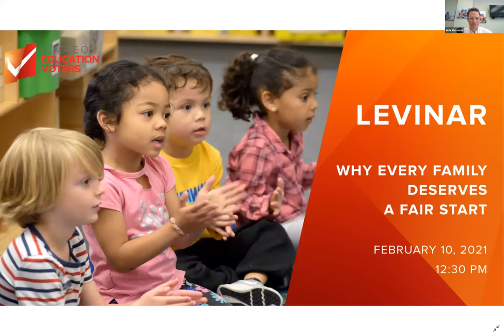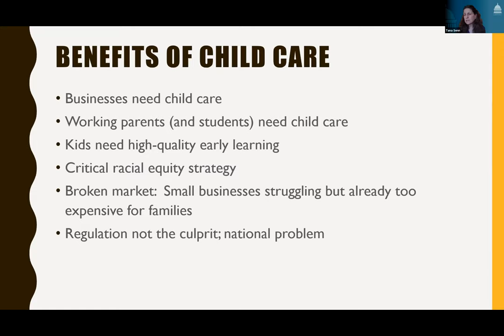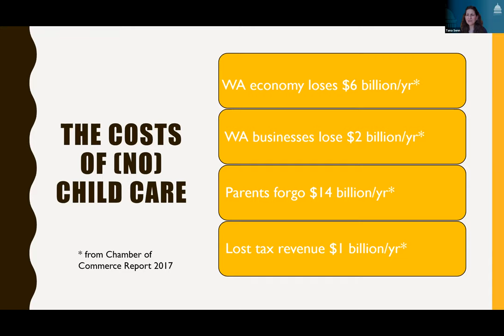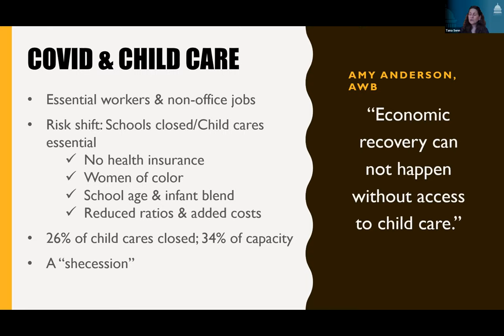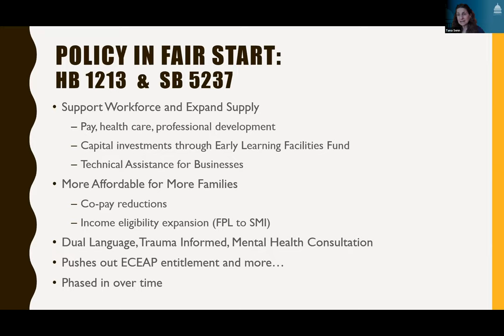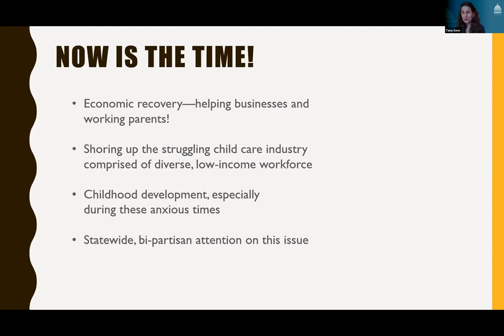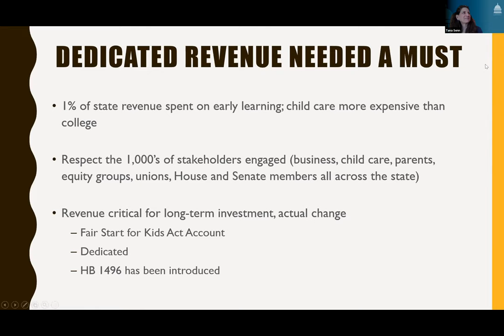LEVinar: Why Every Family Deserves a Fair Start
Early learning matters for our families, our businesses, and our future. Even before the COVID pandemic, lack of affordable child care was costing $6.5 billion annually in lost revenue and growth. Strong investments in child care, quality pre-K, and other birth-to-5 services can make sure that all children are thriving — and help Washington get back to work.

In this webinar, Washington state Representative Tana Senn and Senator Claire Wilson, prime sponsors of the Fair Start for Kids Act (House Bill 1213 and Senate Bill 5237), explain how their omnibus legislation takes strong steps to address child care and early learning affordability, access, and the economic crisis. They also answer your questions.

Moderated by League of Education Voters Communications Director Arik Korman.